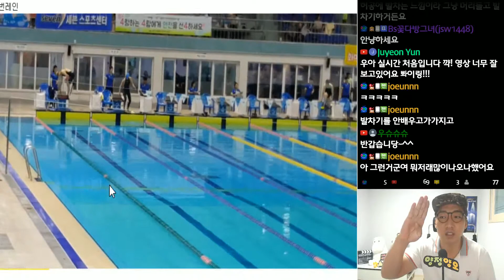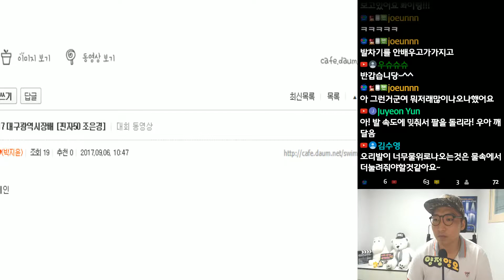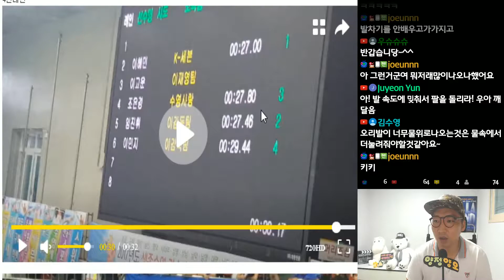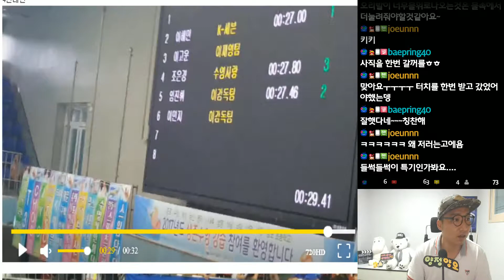핀접영,핀자유형 !! 나 잘하고 있는거니???(대구대회)